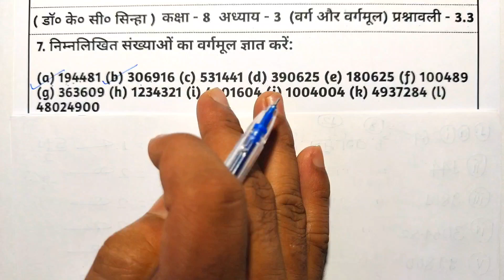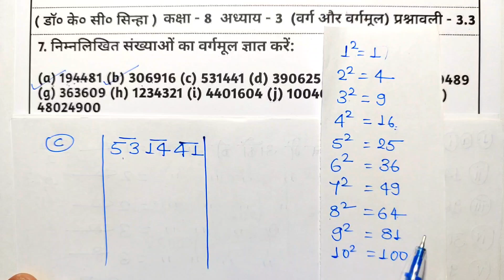Kc Sinha Math Class 8th Ex - 3.3 Q7 Ka (c,d) | Kc Sinha Class 8 Maths Chapter 3 Ex - 3.3 Q7 Ka (c,d)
Chapter3 Class-8th Passion maths study
Ex 3.3 KC Sinha class 8 Maths (square and square roots)
Class 8th Math's Ex 3.3
Ex-3.3 Class 8 (varg aur vargarmul)
Class 8 Math Chapter3 Ex3.3
Class 8 Math Square And Square roots
Class-8 Ex-3.3 Math's (Square and square roots)
Class 8th Ex-3.3  (varg aur vargarmul) Math's
Online classes class 8th
Student Friends Math Solution
8th k.c. sinha math
class 8th math square and square roots
Varg aur vargarmul class 8 maths video
class 8 math chapter 3 square and square root
class 8 maths chapter 3 वर्ग और वर्गमूल
class 8 ganit chapter 3 square and square root

Related Content:
💠Ghataank aur Ghat (Exponents and Index powers)

Related Content:
1. वर्ग और वर्गमूल
2. varg aur vargarmul
3. Square and square roots
4. Kisi bhi sankhya ka squire kaise nikaalte hain
5. Kc sinha chapter 3 solution
6. Kc sinha 8 math solution
7. Kc sinha class 8 math solution
8. Kc sinha ex 3.3 solution
9. Kc sinha math class 8 chapter 3.3
10. kc shina class 8th
11.kc shina class 8th maths chapter 3